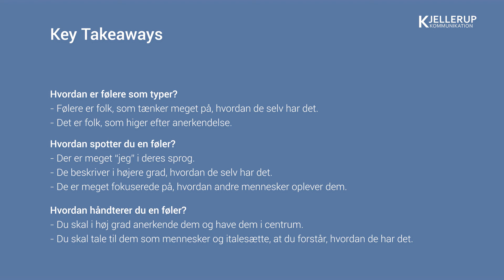Kundetyper i kundeservice: Føleren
I Kjellerup Kommunikation arbejder vi med tre forskellige kundetyper. Hvis du ved, hvordan du nemt og hurtigt kan afkode, hvilken type kunde du sidder over for, kan du også tilpasse din hjælp og service til vedkommende spot on. Det vil både give en langt bedre serviceoplevelse og samtidig sikre, at du undgår en masse misforståelser.

Her kan du høre konsulent i salg, service og ledelse, Jacob Kjellerup, fortælle om kundetypen 'føleren’, og hvordan de skal behandles.

Videoen er en del af onlineuniverset Extra Mile, hvor du bl.a. kan tilmelde dig et længerevarende onlineforløb, der går helt i dybden med de tre kundetyper og klæder dig på til at give endnu bedre service. Læs mere på